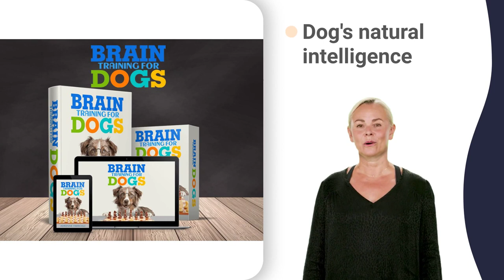my dog barks 24/7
rottweiler expectation versus reality
rottweiler getting nails clipped
rottweiler running full speed
rottweiler versus german shepherd
australian shepherd agility 2022
australian shepherd attack dog
australian shepherd beagle mix
australian shepherd black tri
australian shepherd breed judging
australian shepherd chihuahua mix
australian shepherd collie mix
australian shepherd dog training
australian shepherd family dog
australian shepherd grooming cuts
australian shepherd grooming guide
australian shepherd herding ball
australian shepherd herding competition
australian shepherd hunting dog
australian shepherd in australia
australian shepherd in bangalore
australian shepherd kangal mix
australian shepherd keeps biting
australian shepherd keeps whining
australian shepherd keeshond mix
australian shepherd lexi hensler
australian shepherd off leash
australian shepherd protection dog
australian shepherd protects owner
australian shepherd puppies crying
australian shepherd puppy noises
australian shepherd reverse sneezing
australian shepherd sanitary trim
australian shepherd short hair
australian shepherd size comparison
australian shepherd sword fight
australian shepherd tail docking
australian shepherd tiktok compilation
australian shepherd video funny
australian shepherd vs pitbull
australian shepherd with baby
australian shepherd working cows
australian shepherd working dog
miniature australian shepherd 101
secret australian shepherd yoga
yorkshire terrier and maltese
yorkshire terrier breed judging
yorkshire terrier drawing easy
yorkshire terrier false teeth
yorkshire terrier grooming head
yorkshire terrier grooming styles
yorkshire terrier head grooming
yorkshire terrier kopf schneiden
yorkshire terrier licks everything
yorkshire terrier losing hair
yorkshire terrier lustige videos
yorkshire terrier on motorbike
yorkshire terrier puppies india
yorkshire terrier puppies playing
yorkshire terrier puppy sounds
yorkshire terrier puppy training
yorkshire terrier richard rasmussen
yorkshire terrier short haircut
yorkshire terrier show grooming
yorkshire terrier teeth cleaning
yorkshire terrier tırnak kesimi
yorkshire terrier tracheal collapse
yorkshire terrier vs pomeranian
yorkshire terrier welpen erziehung
dachshund america's got talent
dachshund german shepherd mix
dachshund mixed with chihuahua
dachshund spider costume video
wiener dog obstacle challenge
shih tzu food recommendations
best quality pomeranian puppies
pomeranian collapsed trachea cough
pomeranian coughing and hacking
pomeranian french bulldog mix
pomeranian hair growth stages
pomeranian newborn puppies care
pomeranian reverse sneeze video
pomeranian running in circles
pomeranian running obstacle course
chihuahua 2 película completa
chihuahua eating chihuahua cheese
chihuahua german shepherd mix
chihuahua miniature pinscher mix
chihuahua nail clipping bathtub
french bulldog and rottweiler
french bulldog breathing noises
french bulldog fart microphone
french bulldog food recommendations
french bulldog genetics explained
french bulldog halloween costumes
french bulldog kennel philippines
french bulldog obstacle course
french bulldog puppies playing
french bulldog training puppy
french bulldog training tricks
french bulldog whelping supplies
french bulldog youtube channel
french bulldog youtube shorts
poodle agility westminster 2020
poodle australian shepherd mix
poodle grooming for beginners
poodle masked singer australia
poodle yarn knitting patterns
siberian husky attack training
siberian husky crate training
siberian husky getting groomed
siberian husky howling compilation
siberian husky in uttarakhand
husky yelling golden retriever
golden retriever apartment living
golden retriever barking puppy
golden retriever disciplines puppies
golden retriever doing zoomies
golden retriever ear infection
golden retriever energy boyfriend
golden retriever funny shorts
golden retriever german shepherd
golden retriever having puppies
golden retriever hunting ducks
golden retriever kennel philippines
golden retriever kills squirrel
golden retriever labrador mix
golden retriever mocking owner
golden retriever names female
golden retriever nursing puppies
golden retriever on escalator
golden retriever on treadmill
golden retriever puppies crying
golden retriever puppy attack
golden retriever puppy surprise
golden retriever puppy zoomies
golden retriever retrieving ducks
golden retriever reverse sneezing
golden retriever rottweiler mix
golden retriever videos funny
golden retriever vs rottweiler
golden retriever with kittens
golden retriever zoom background
retriever and german shepherd
retriever labrador mix puppies
retriever mix german shepherd
retriever roof cover replacement
retriever training hand signals
retriever vs golden retriever
labrador retriever agility competition
labrador retriever attack training
labrador retriever breed judging